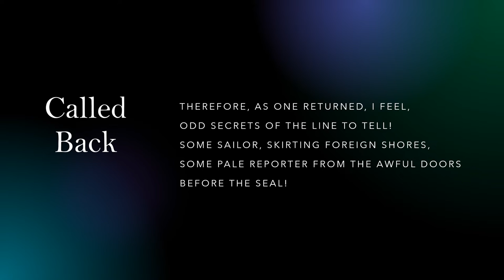Called Back by Emily Dickinson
"Called Back" a read aloud with the text.